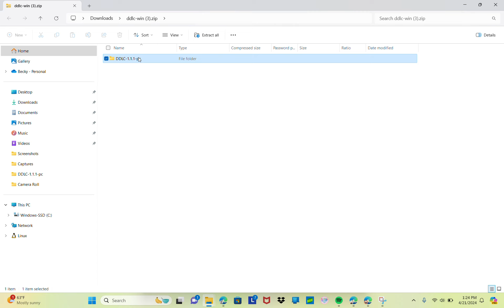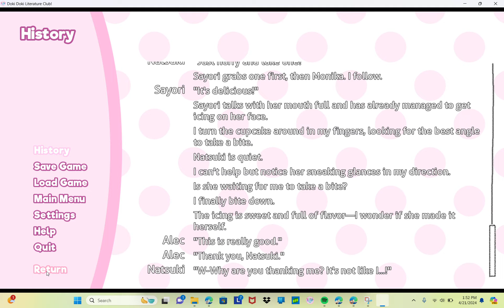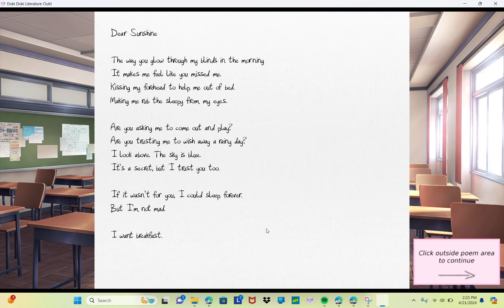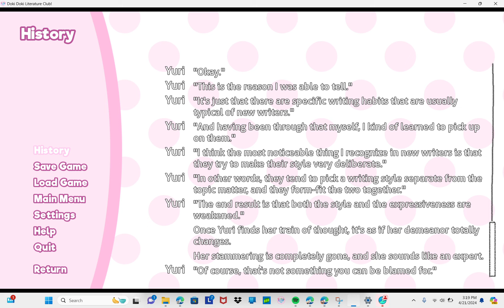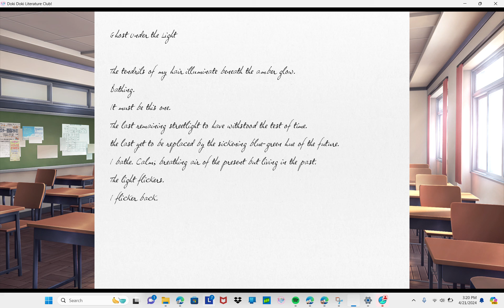Playing DDLC for the first time! (Part 1/???) this is kinda just a Yuri obession vid?! marry me yuri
OOhhh what a cute dating sim! hope I dont get stabbed!!